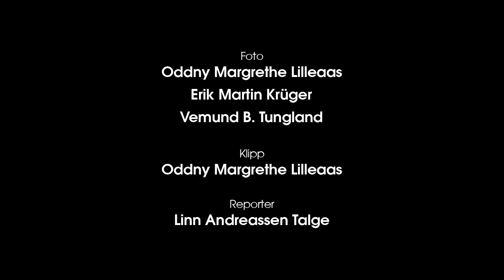Intervju Trond Helge Bårdsen - UKM Rogaland 2016